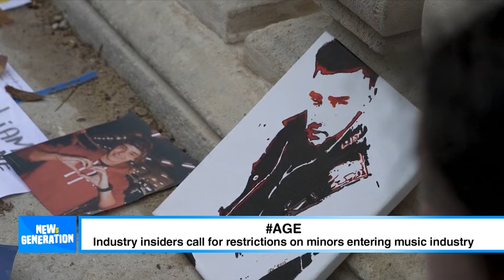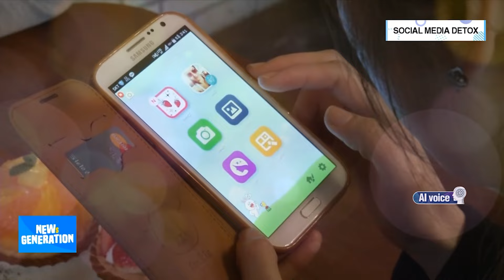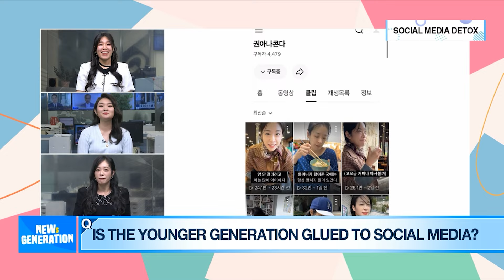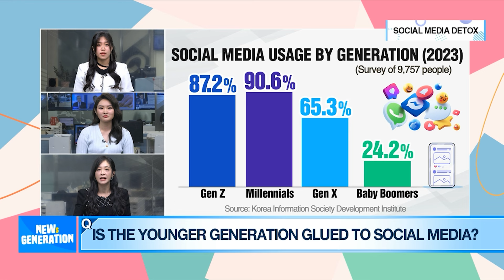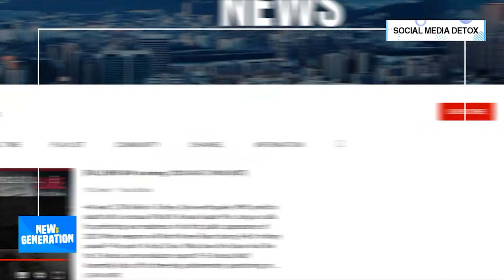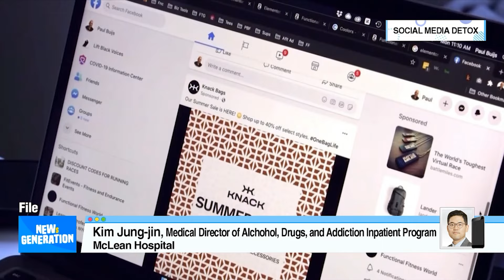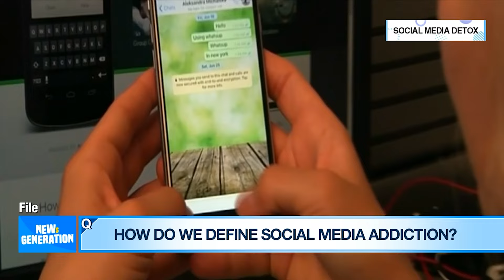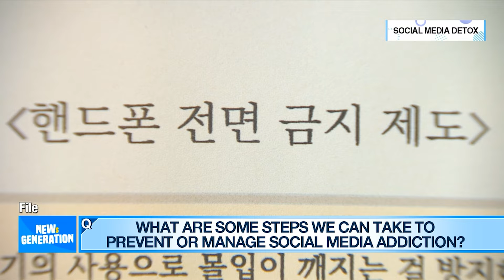[NEWs GEN] Have you tried to quit social media?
[뉴젠] 카카오톡·페북·인스타 끊기! MZ 세대의 'SNS 탈출' 챌린지

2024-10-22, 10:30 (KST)